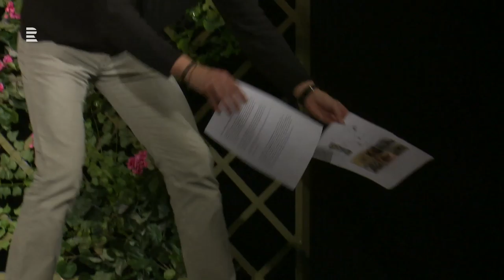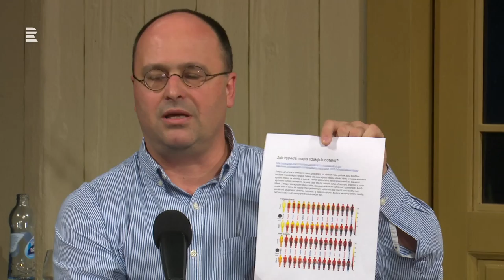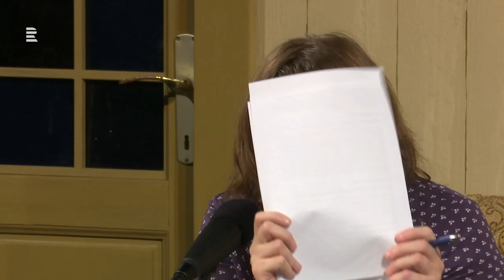Laboratoř vědců a herců z divadla Palace, Praha 4.11.2015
Rozhlasová Laboratoř vědců a herců představuje 5 aktuálních vědeckých témat v 50 minutách. Při přenosu z Divadla Palace je vysvětlovali bioinformatik a molekulární genetik Jan Pačes a rostlinná fyzioložka Fatima Cvrčková, debatovali s nimi herci Kamila Špráchalová, Martina Hudečková, Lumír Olšovský a Kajetán Písařovic. Představení bylo součástí Týdne vědy a techniky.  Audiozáznamy všech pořadů najdete zde